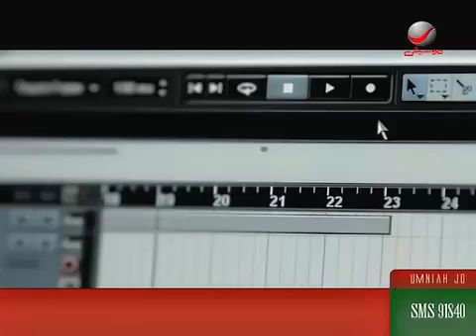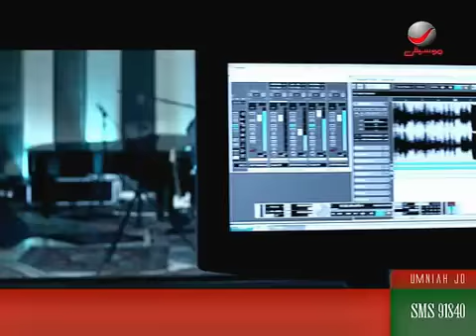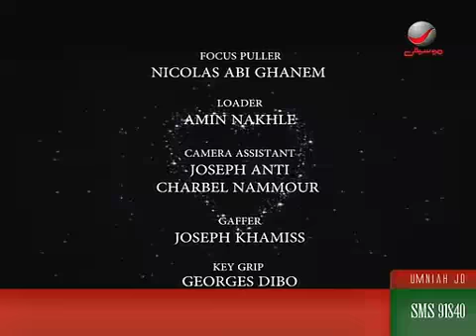Elissa - Betmoun / اليسا - بتمون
فيدو كليب اليسا  "بتمون"  من اخراج وليد ناصيف